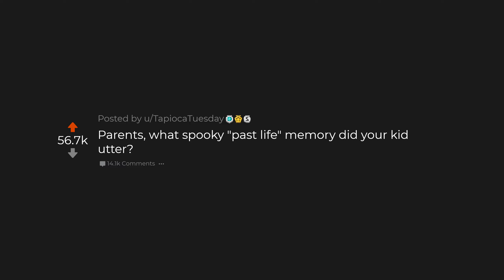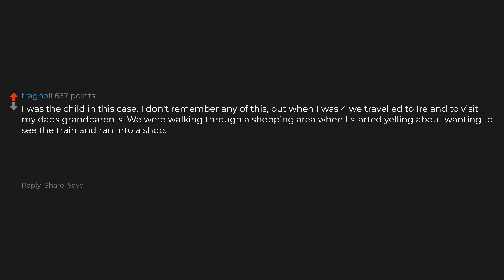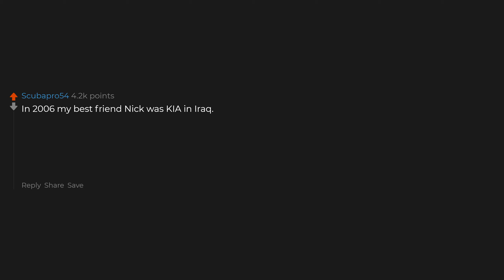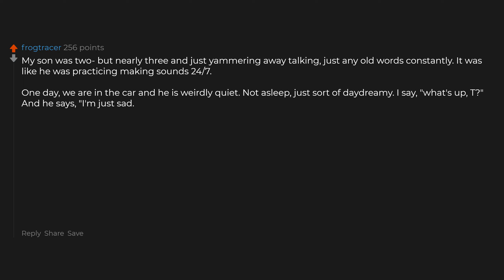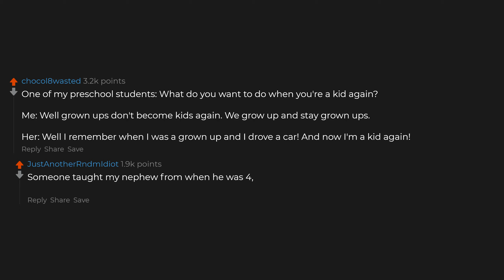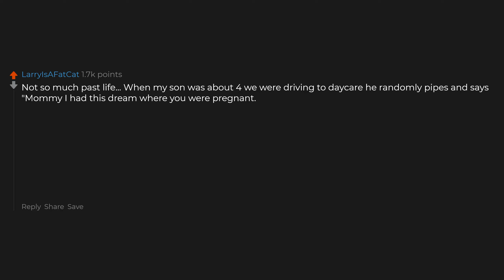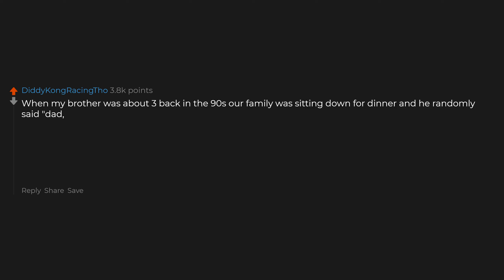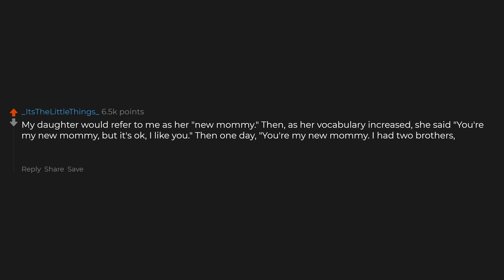What's A Spooky Past Life Memory Your Kids Told You?